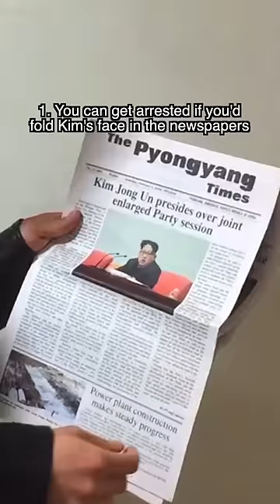We travelled to North Korea 🇰🇵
Do you want a part 2?